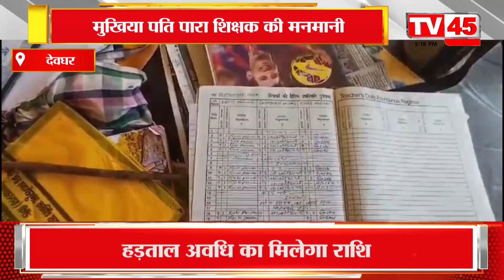Deoghar में मुखिया पति पारा शिक्षक की मनमानी, प्रतिदिन हाजिरी के बाद बहाना बना हो जाते हैं गायब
Arbitrariness of head husband para teacher in Deoghar, after daily attendance he makes excuses and disappears